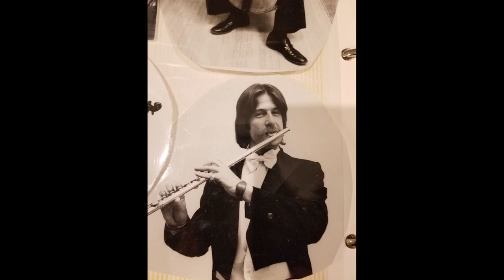The Salt Lake Chamber Ensemble: Johann Phillip Kirnberger - Flute Sonata in G Major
Solo Performances

Johann Phillip Kirnberger: Flute Sonata in G Major

- Allegro
- Un Poco Adagio
- Allegretto

The Salt Lake Chamber Ensemble was a chamber music group founded by Patrick Zwick that played throughout Utah in the late 70s and early 80s. This is from their "Solo Performances" concert on Wednesday, November 18th, 1981. The ensemble consisted of Ricklen Nobis, John Thompson, Erich Graf, and Patrick Zwick. Their bios from the recording along with program notes are:

Ricklen Nobis - Attended Whitworth College, in Spokane, and graduated from the San Francisco Conservatory of Music. Rick is the winner of numerous awards, including the prestigious Hertz Award from the University of California at Berkeley, which enabled him to study for a year in Paris. He is extremely active in the Salt Lake Valley performing frequently as soloist, as well as with various Salt Lake ensembles.

John Thompson - Received his B.A. from Harvard and M.M. from the University of Utah. He has studied violin with Sam Kissel and Oscar Chausow. He is presently a member of the first violin section of the Utah Symphony, as well as an active chamber music performer in the Salt Lake area.

Erich Graf - Attended the University of Michigan, and the Julliard School, where he received his B.S. and M.M. He was a flute student of Julius Baker, Nelson Hauenstein, and Jean-Pierre Rampal. Mr. Graf was formerly a member of the Aeolian Chamber Players and is the principal flutist of the Utah Symphony and a member of the music faculty of the University of Utah.

Patrick Zwick - The Ensemble's founder, has studied contrabass with Peter Mercurio and Jacques Cazauran, and lute with Diana Poulton. He is currently a member of the bass section of the Utah Symphony and has played bass, guitar, lute, and recorder in performances of the Utah Symphony, North Carolina Symphony, San Antonio Symphony, and the Santa Fe Opera. He is also a member of the Salt Lake Council  for the Arts.

Program Notes on Composer:

Johann Phillip Kirnberger (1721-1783) - A violinist and composer (a pupil of J.S. Bach for several years, in fact) entered the service of Frederick the Great as a violinist, then became Kappelmeister to Princess Amalie. An irascible critic, he made many enemies among his fellow musicians, both for his personal attacks and for his uncompromising theoretical treatises. He was quite successful as a composer, but took most pride in a highly unusual (to say the least) system of analysis of his own devising by which all music could be reduced to two chords. The system has since been mercifully ignored.